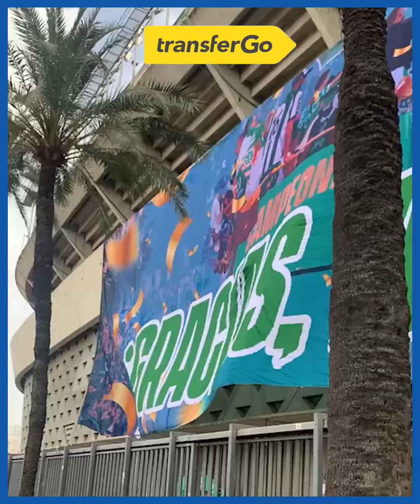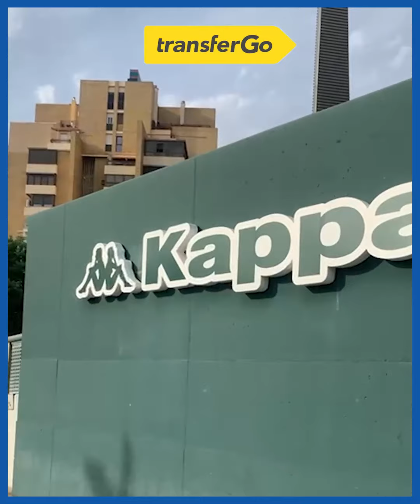Finidi George is still loved in Sevilla